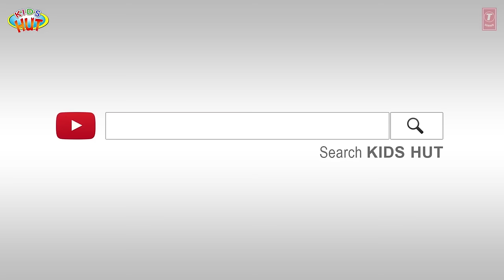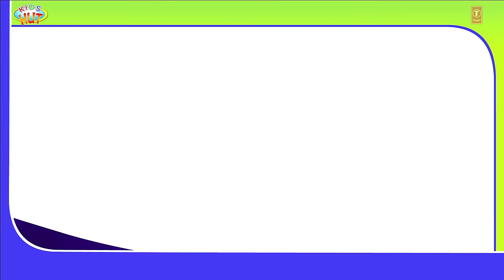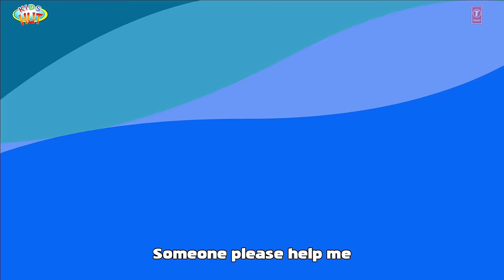Top 5 Short Stories for Kids | Tia & Tofu | Kids Videos | English Stories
Kids Hut family presents "Top 5 Short Stories for Kids |  Tia & Tofu | Kids Videos | English Stories " by KIDS HUT.

1. Three Little Pigs
2. Goldilocks and Three Bears
3. The Wolf and the Crane
4. Thirsty Crow
5. The Dove and The Ant